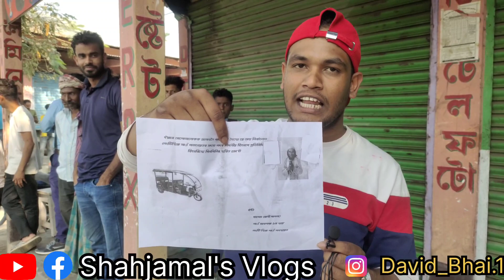গ্রামের হাসমত পাগলা প্রধানমন্ত্রী হইতে চায়